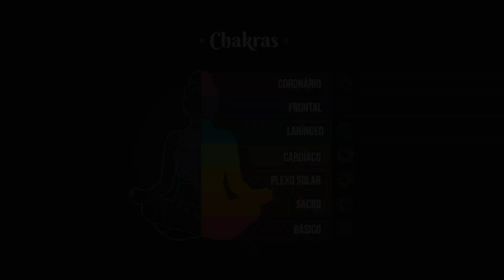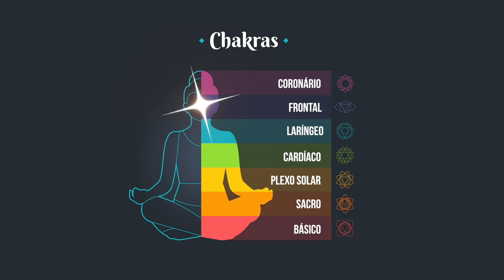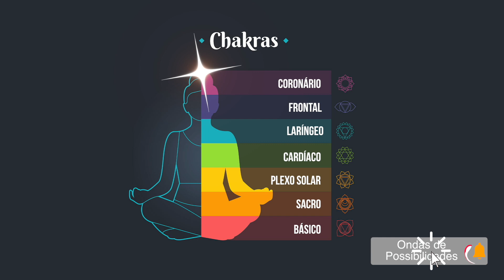Equilibrando os Chakras | Reative sua Energia Total | Solfeggio para os Chacras | Frequências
Se você já fez uma aula de ioga ou meditação, teve uma sessão de cura energética como o reiki, ou apenas assistiu a vídeos online sobre esses assuntos, sem dúvida você já ouviu falar sobre os chakras e o papel que desempenham no fluxo de energia em seu corpo .

00:00 - Introdução
00:53 - 396 Hz Chakra Básico
01:43 - 417 Hz Chakra Sacro
02:34 - 528 Hz Chakra Plexo Solar
03:25 - 639 Hz Cardíaco
04:15 - 741 Hz Laríngeo
05:06 - 852 Hz Frontal
05:57 - Coronário

Você também pode ter aprendido que é importante manter os chakras abertos ou desbloqueados.

Mas o que exatamente são chakras e como eles afetam seu bem-estar físico e emocional?

O que são chakras?
Em sânscrito, a palavra "chakra" significa "disco" ou "roda" e se refere aos centros de energia em seu corpo. Cada uma dessas rodas ou discos de energia giratória corresponde a certos feixes nervosos e órgãos principais.

Para funcionar da melhor forma, seus chakras precisam permanecer abertos ou equilibrados. Se eles forem bloqueados, você pode experimentar sintomas físicos ou emocionais relacionados a um chakra específico.

Existem sete chakras principais que percorrem a sua coluna. Eles começam na raiz, ou base, da coluna e se estendem até o topo da cabeça. Dito isso, algumas pessoas acreditam que você tem pelo menos 114 chakras diferentes no corpo.

Me siga no Instagram: @marcelomorgan

TÓPICOS RELACIONADOS
Assinatura energética
Ressonância vibracional
Ressonância quântica
Campo eletromagnético
Espiritualidade
O poder do pensamento
Arquétipo
Imagem dos sonhos
Frequências de Solfeggio

Marcelo Morgan
Ativista Quântico
Treinador Mental
Orientador Vibracional